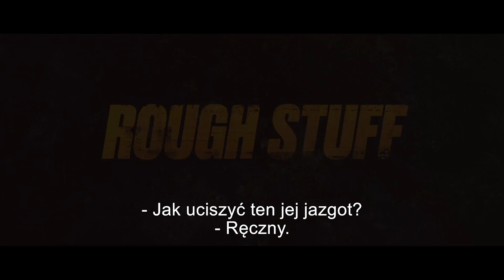OFF-ROAD - oficjalny polski zwiastun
OFF-ROAD od 27 lipca na VOD

Pełne akcji, humoru i ekscytujących pościgów kino przygodowe osadzone w malowniczej, ale i niebezpiecznej scenerii australijskiego buszu. „Kawał porządnego kina gatunkowego”, „rewelacyjny”, „widoki zapierają dech w piersiach” – tak o filmie „Off-road” piszą zachwyceni zagraniczni recenzenci.

Grupa działających na rzecz ochrony środowiska filmowców-aktywistów wynajmuje poszukujących skarbów miejscowych wędrowców do ekspedycji w głąb niebezpiecznych terenów australijskiego buszu. Podczas wyprawy doświadczą oni emocjonujących przygód, ekscytujących off-roadowych pościgów i dokonają wielu niezwykłych odkryć.